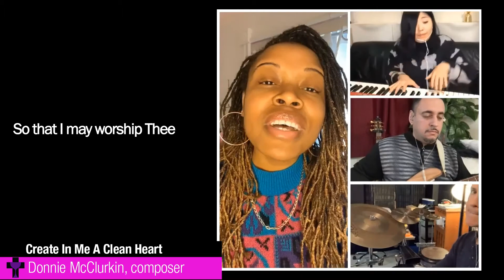"Create in Me a Clean Heart"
Donnie McClurkin, composer. Dacia Kings, alto.
Licensed via Christian Copyright Solutions and CCLI.